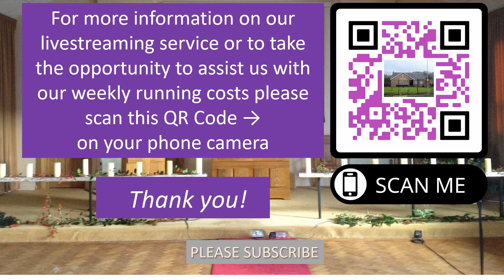6th November 2022 Circuit Livestream from Knockbreda Methodist - The Sermon